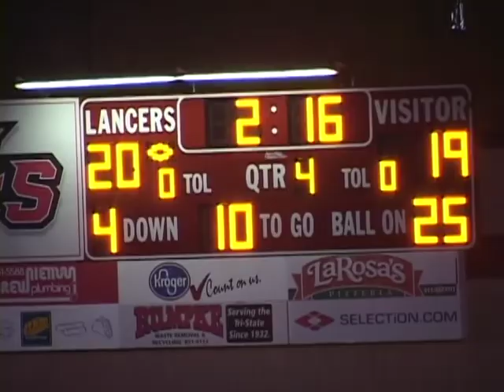2007 St. Ignatius Football Highlight Film